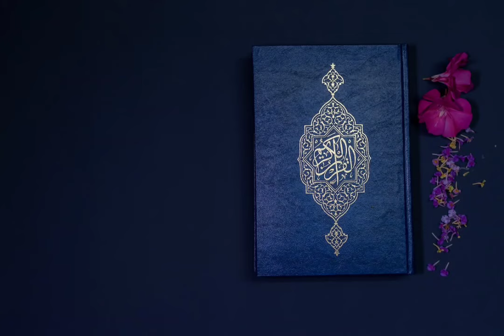Make this dua for your kids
In this video you can learn dua for your kids